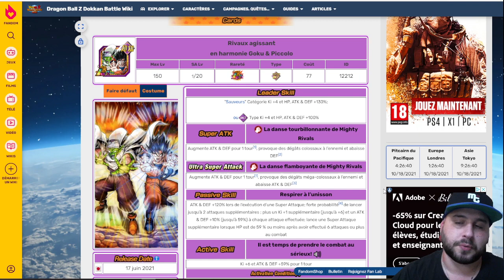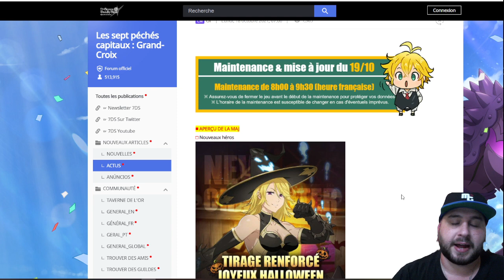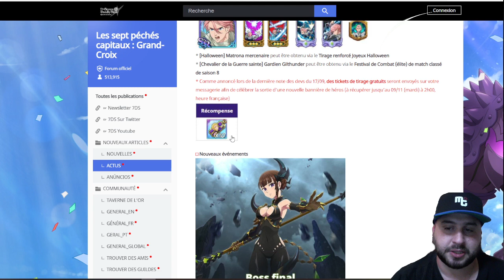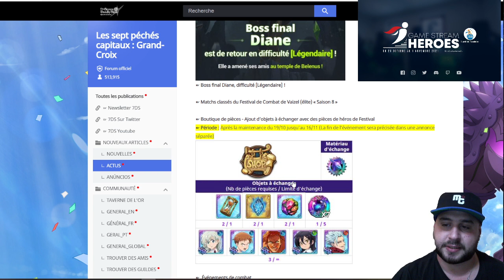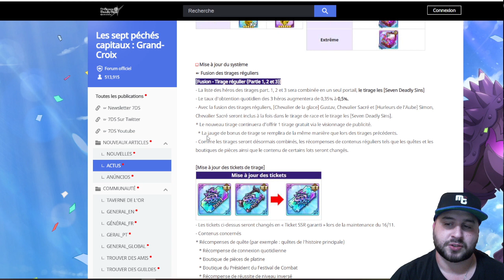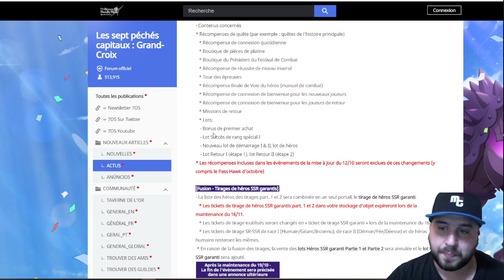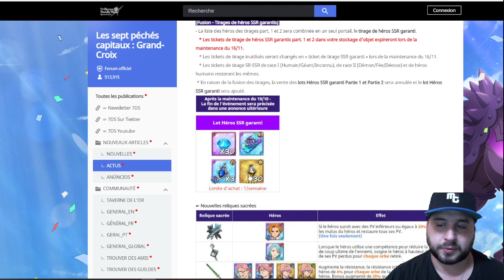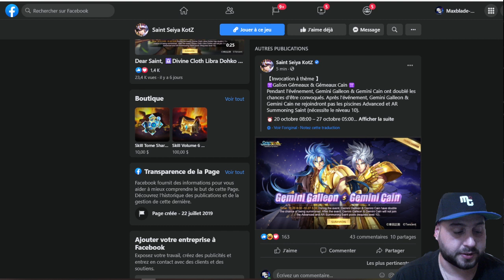MMN VOL 67 , Le plein d'infos ,de cadeaux, les bannières de la semaines ,toutes les infos ici